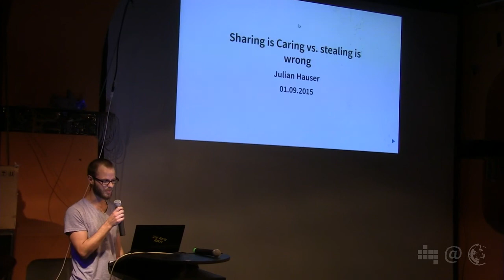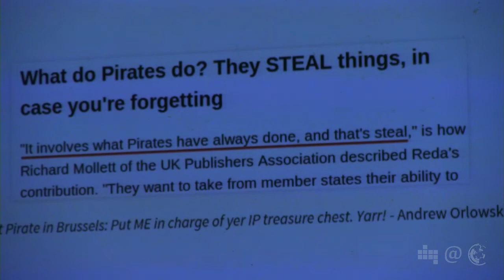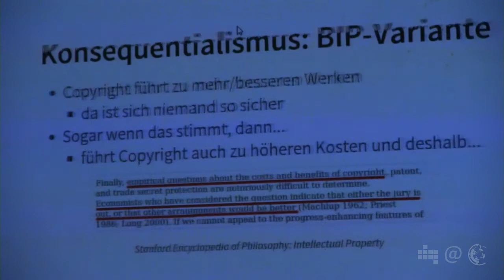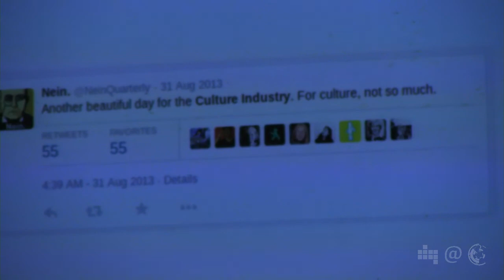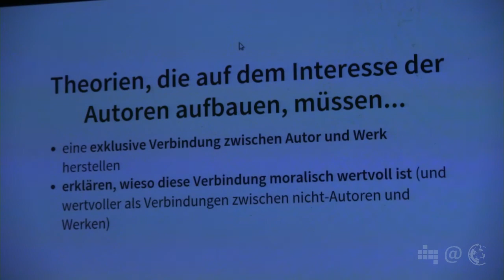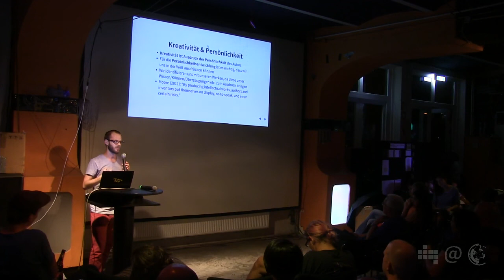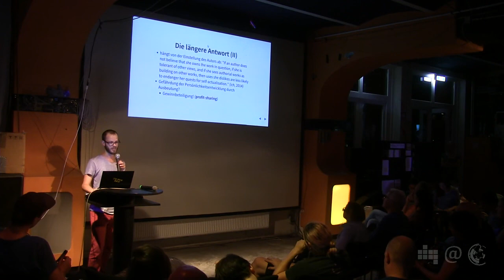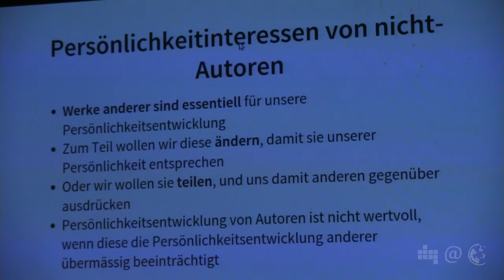Urheberrecht: Sharing is caring vs. stealing is wrong | Julian Hauser | 40. Netzpolitischer Abend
Was sagt die Philosophie zur Copyright Debatte?